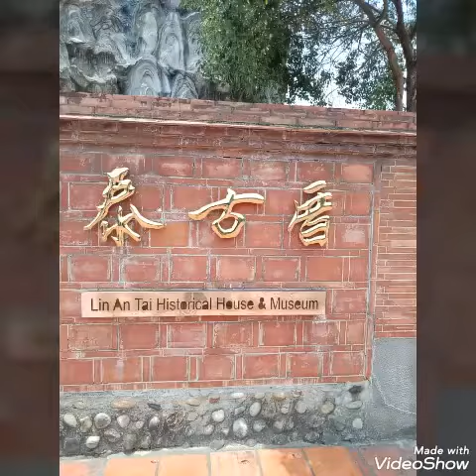Lin An Tai Historical House & Museum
Taipei Taiwan